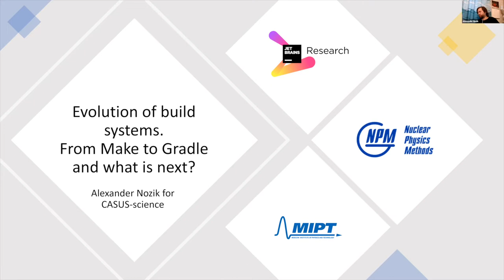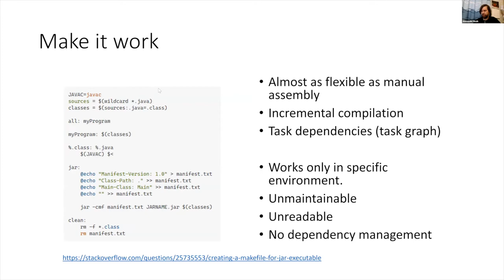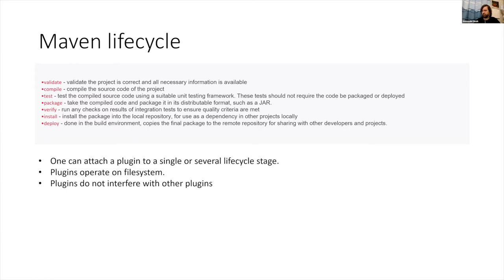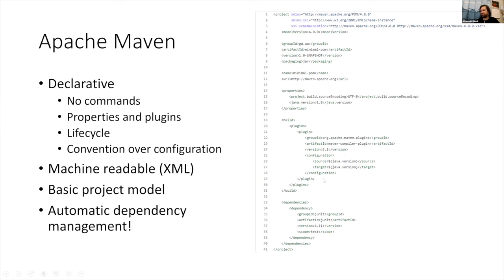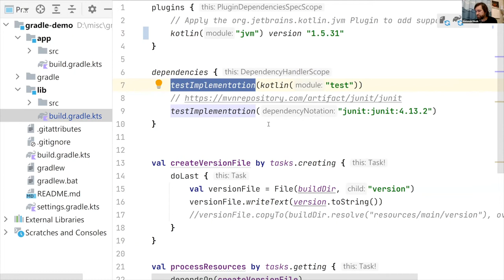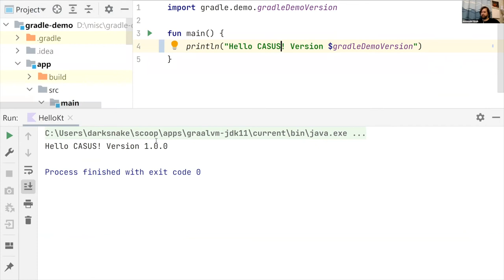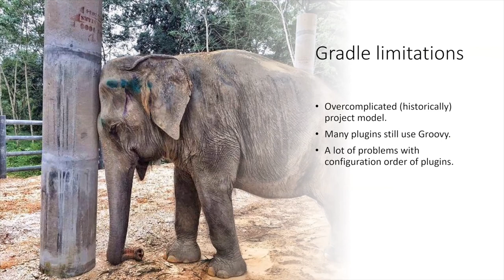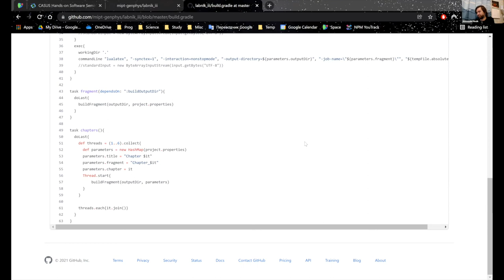Hands on Software Seminar | Alexander Nozik | 2021-12-14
TITLE: Evolution of build systems. From Make to Gradle and what is next? by Alexander Nozik, INR RAS

At a first glance, build tooling is not important. It does not give any “added value” or new algorithm. But if you ask software engineers, they will tell you that build tooling and dependency management are key elements in the ecosystem. In this seminar Alexander will discuss with the audience the evolution of build systems from Make to Gradle. The discussion will focus on how automatic dependency and task management changes the ecosystem. Ultimately, answers for questions like “What is wrong with Gradle?” and “What to expect next?” will be sought.

Untermarkt 20
D-02826 Görlitz